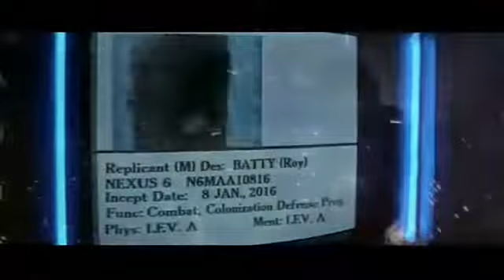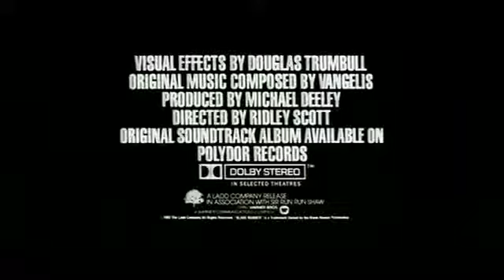Blade Runner - Tráiler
Película de Ridley Scott protagonizada por Harrison Ford y Rutger Hauer que cumple ¡40 años! este 25 de junio de 2022. Review

Follow Cineycine.